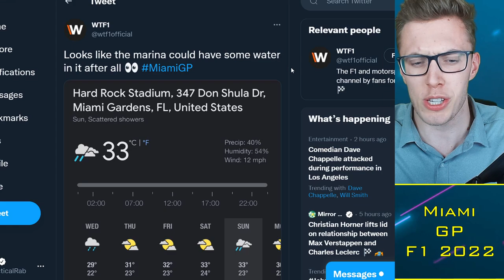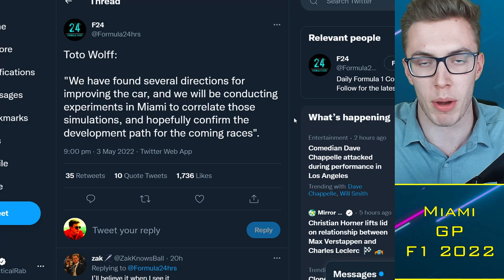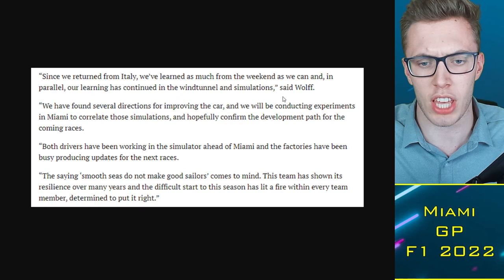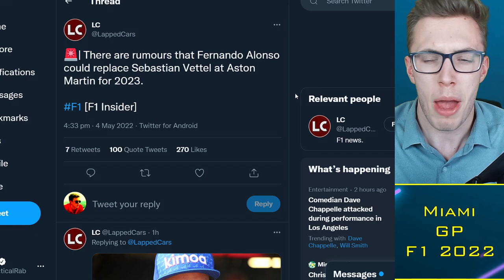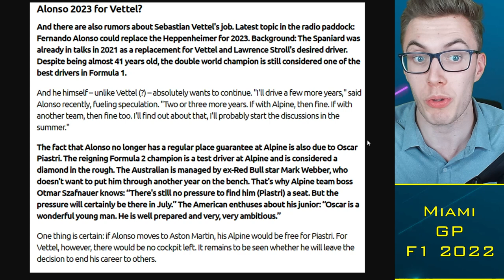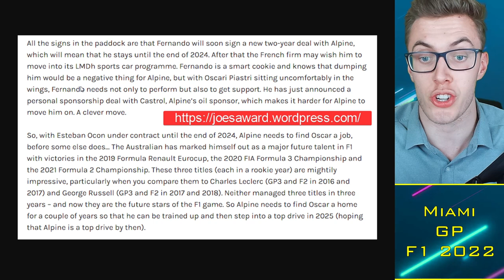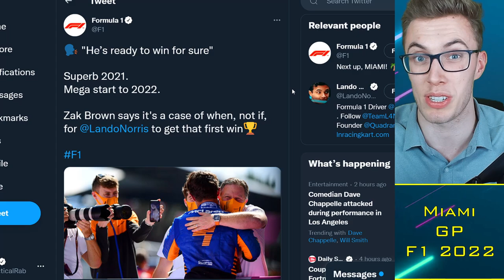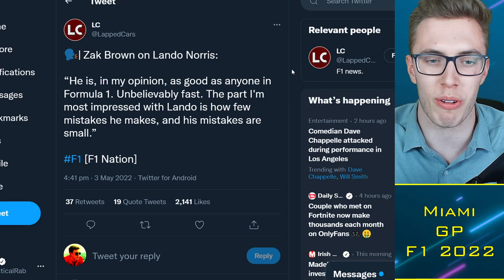Alonso to REPLACE Vettel at Aston Martin for 2023?! Mercedes Reveal Miami Upgrades! 😱 F1 News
Timestamps:
0:00 Alright guys
0:30 Miami GP
2:24 Ferrari
3:00 Mercedes
5:00 Alonso
8:30 McLaren